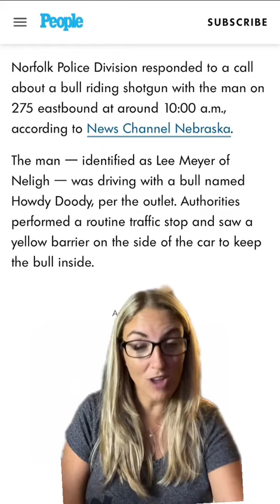Man drives down the road with a bull in the passenger side! ￼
A man was pulled over for driving down the road with a bull in his passenger side !